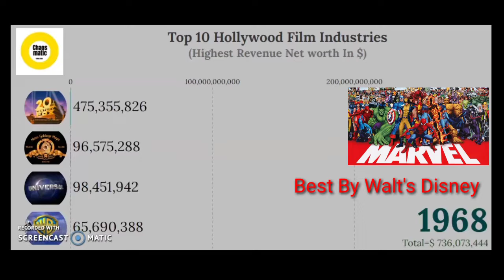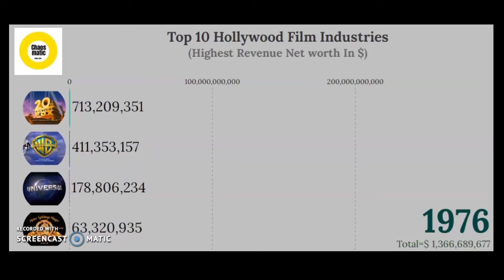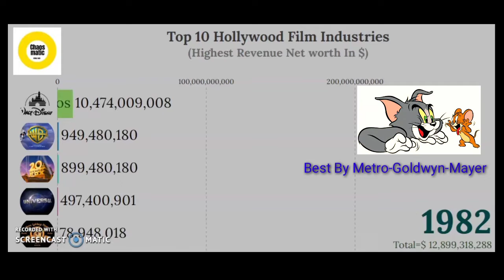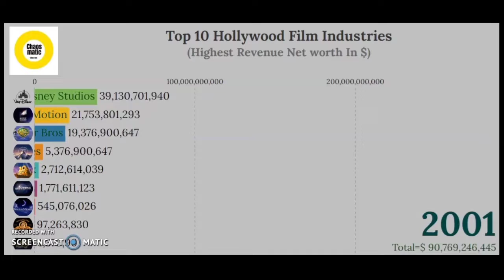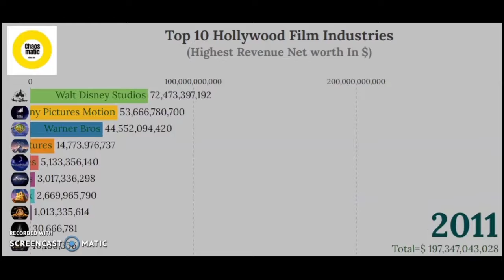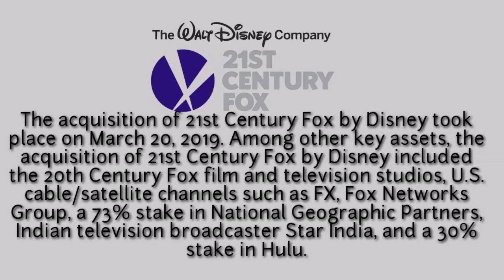Top Biggest Film Industries in The World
| Stage Fails! |Funny famous singers accidents on the stage"
You are watching the biggest film industries in the world!

Entertainment industry is growing by leaps and bounds. Every country try to produce great amount of films every year.  Here we have enlisted top largest and richest film industries across the world. This ranking is categorized as  per the number of movies produced and profit earned at box office.